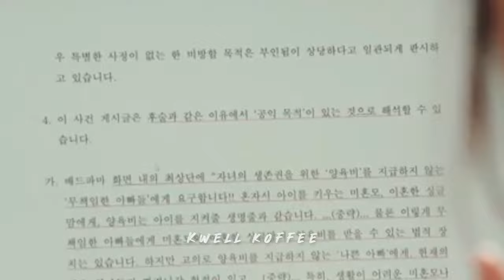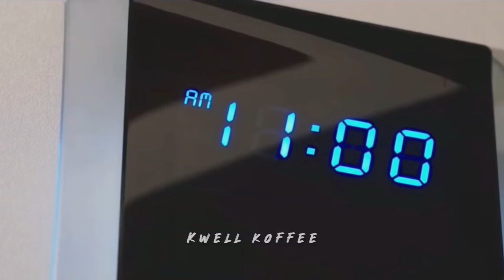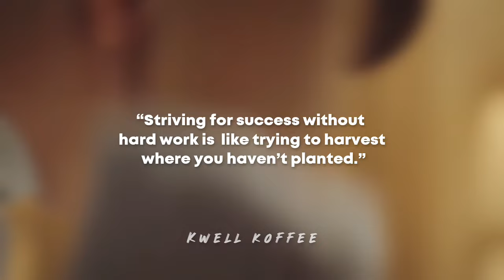I'm Unstoppable 🔥Kdrama Study motivation|Kang Sol A💯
Kdrama Study Motivation Kang Sol A Law School UNSTOPPABLE 🔥💯
Kdrama
🌱 LAW SCHOOL
( I have used clips from only one Kdrama i.e Law School, so don't get confused)

“Don’t let what you cannot do interfere with what you can do.” —John Wooden
🌱Song : Unstoppable Sia

.Kdrama Study Motivation,law school,kangsol a,motivation to study Study motivation Kdrama Study law school